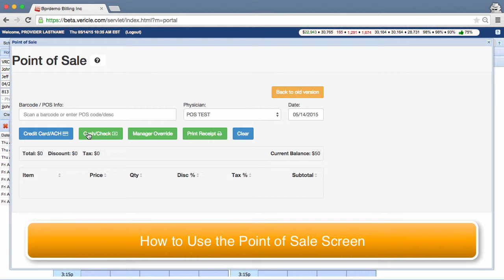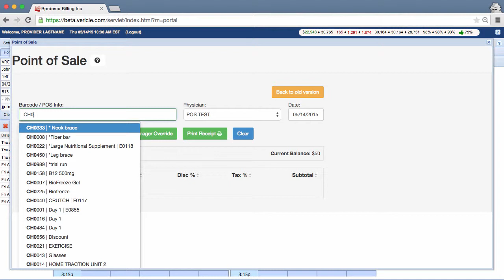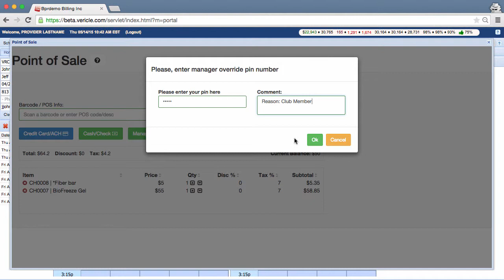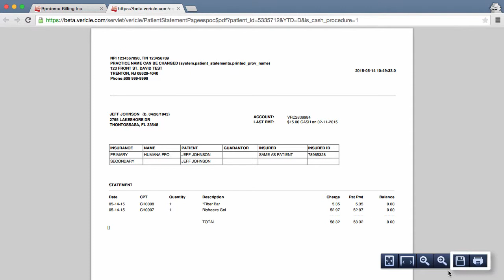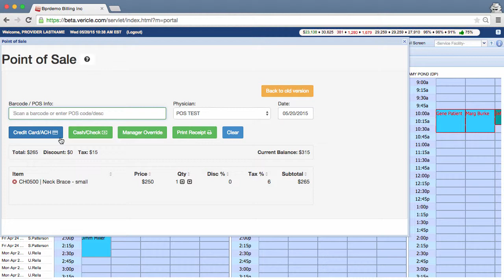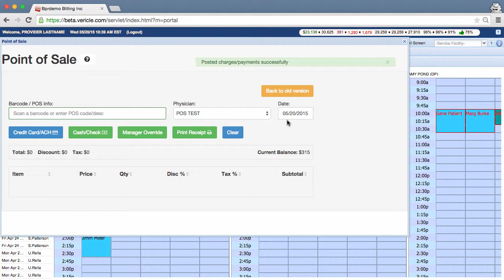Medical Billing and Practice Management Software | The Point of Sale Screen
Vericle products include Practice Management Software, Outsourced Medical Billing, and Practice Owner Coaching services. This video explains how to use the Point of Sale (POS) screen in the system. Vericle software is integrated with Genesis Chiropractic Software bestPT and ClinicMind